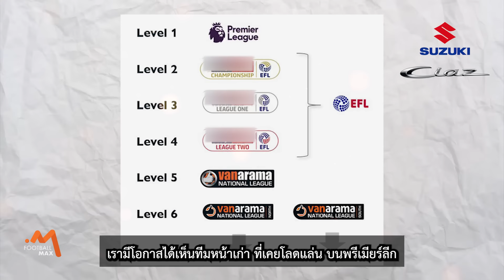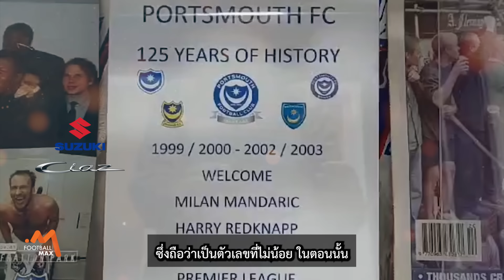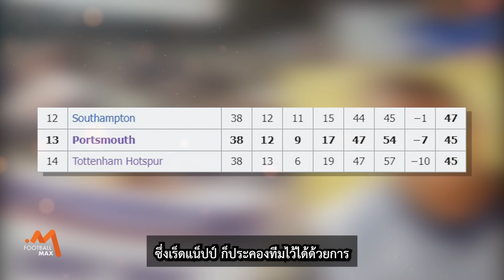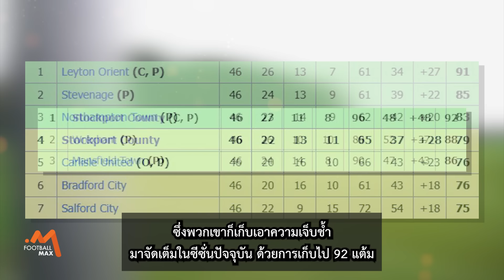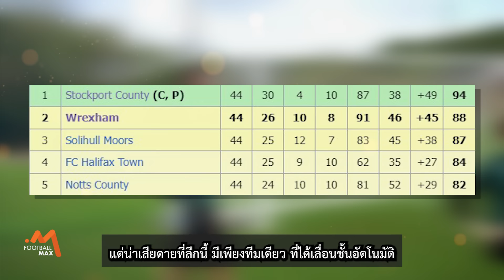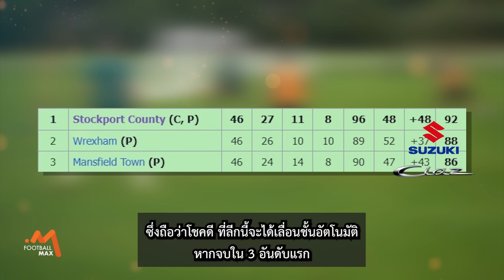เร็กซ์แฮมนำทัพ! 4 ทีมลีกรองอังกฤษ ที่เลื่อนชั้นราว ปาฏิหารย์ ในซีซั่นนี้